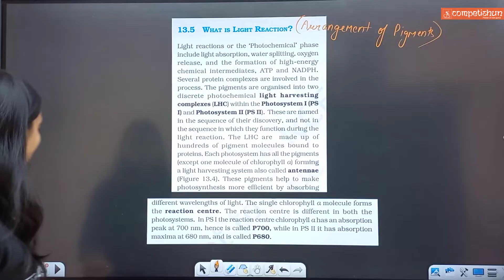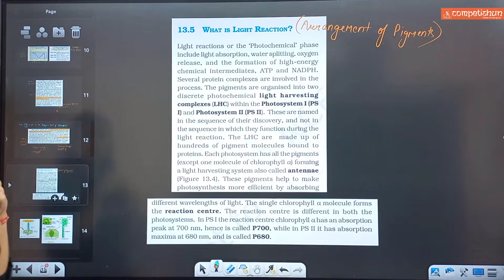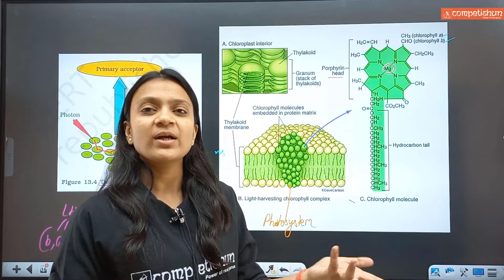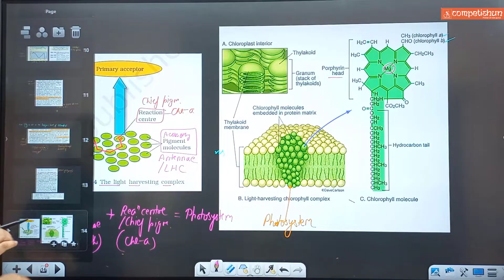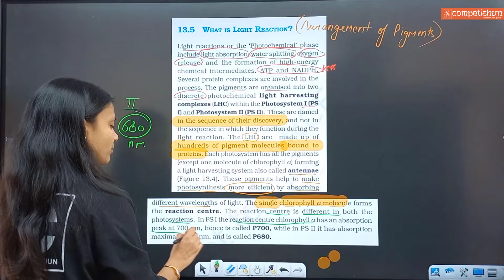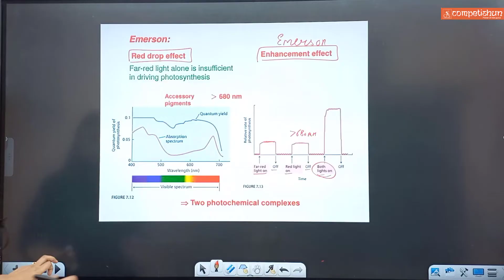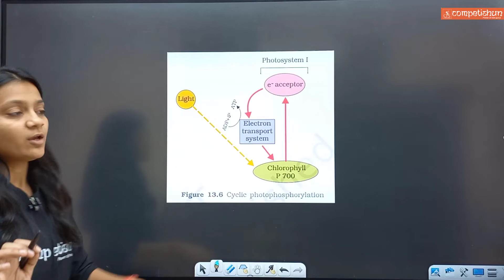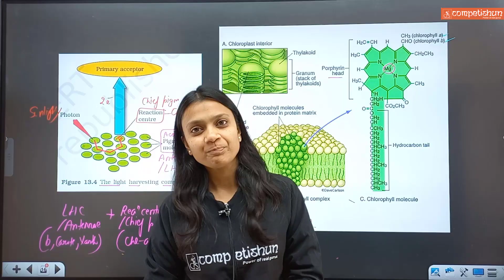Photosynthesis in higher plants-4 | NCERT line by line | Photosystem I & II | Poonam ma'am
Photosynthesis in higher plants | Types of Photosystems | Pigments involved in Photosynthesis | Chief pigment & accessory pigments | Absorption spectrum | Action spectrum | Light Harvesting Complex | Reaction centre & Antennae molecules | Emerson experiment